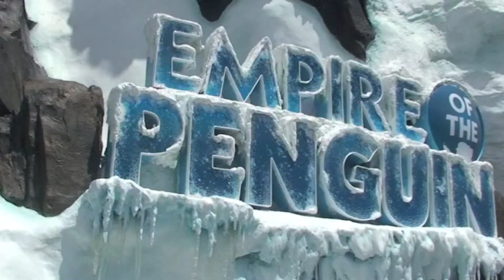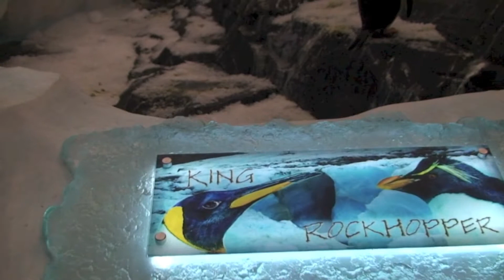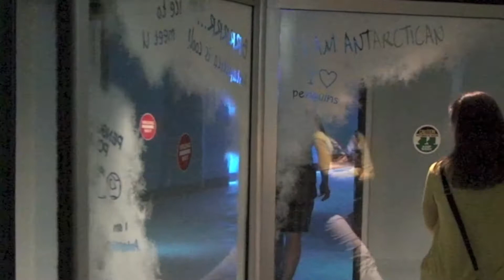Antarctica, Empire of the Penguins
A complete walkthrough of Sea World Orlando's newest attraction, Antarctica: Empire of the Penguin.  Featured are the full pre-show, waiting rooms, ride, and exhibit.